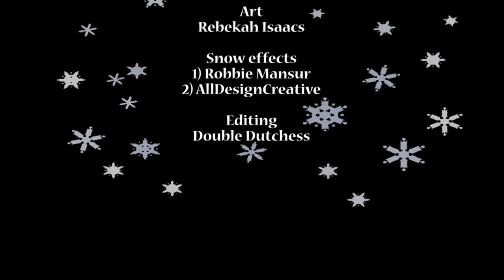Slayride (Buffy/Spike)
Seasonal, Buffy comics based vidlet, made for Noel of Spike on LJ. Comics art is by Rebekah Isaacs (from Buffy Season 10, issue #1).
Happy New Year to all my fellow fans!